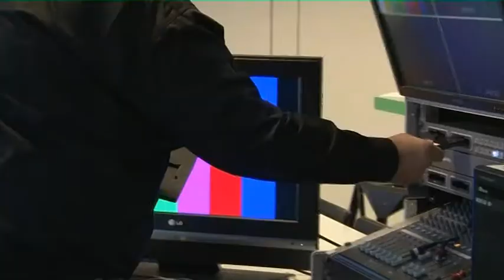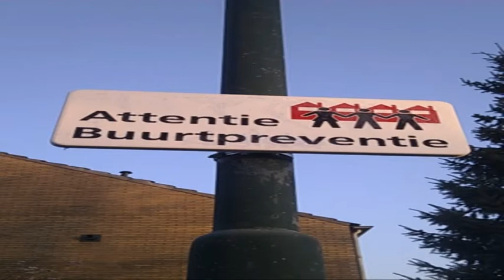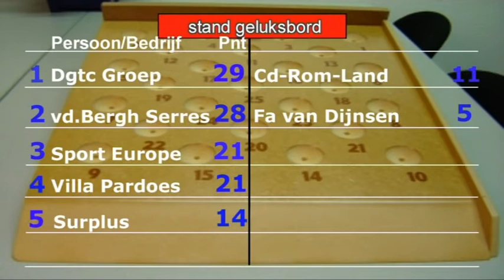Talkshow Maak het in Brabant februari 2014 met Surplus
In deze aflevering is de volgende ondernemer als gast aan tafel in de talkshow Maak het in Brabant:
Anton van Mansum, lid Raad van Bestuur Surplus Groep.
Surplus is een regionale organisatie voor welzijn, zorg, comfort en wonen met dochterstichtingen in West- en Midden-Brabant, met meer dan 2800 medewerkers en 1500 vrijwilligers.
Verbindingen leggen tussen mensen, groepen en samenleving. Dat is het dagelijkse werk van Surplus Welzijn.
Op vragen van burgers, gemeenten en maatschappelijke organisaties dragen ze bij aan het welzijn van mensen en aan een leefbare samenleving, in nauwe samenwerking met betrokkenen.
Ze stimuleren mensen tot persoonlijke ontwikkeling, sociaal contact, een actieve deelname aan de samenleving, bevorderen sociale verbanden en maatschappelijke betrokkenheid.
Als betrokken en ondernemende welzijnsorganisatie spelen ze in op maatschappelijke ontwikkelingen.
Surplus Welzijn is actief op veel plaatsen in de samenleving. In wijken, kernen, op scholen, in jongerencentra, wijkaccommodaties en op straat. De eigen mogelijkheden en regie van mensen vormen de uitgangspunten voor het werk.
Ze laten individuele en maatschappelijke kansen zien en proberen te voorkomen dat mensen buiten de boot vallen.

Na het gesprek aan tafel volgt een informatiefilm over Surplus.

Maak het in Brabant is een talkshow waarin Brabantse ondernemers zakelijke en niet-zakelijke onderwerpen bespreken aan een ronde tafel, onder begeleiding van presentator/ondernemer Frank Boute en Annette Vossenaar.
Aan bod kunnen komen nieuws, acties, hoe gaat men om met de huidige economie en andere actualiteiten.
Uiteraard is er voldoende ruimte voor improvisatie. De gesprekken hebben een open karakter en bieden de mogelijkheid voor de aanwezigen om elkaar te ondersteunen en/of te bevragen.
De talkshow wordt met 4 camera's opgenomen bij Pluspunt Surplus.

Alle uitzendingen zijn te zien via Uitzending gemist en Archief op onze